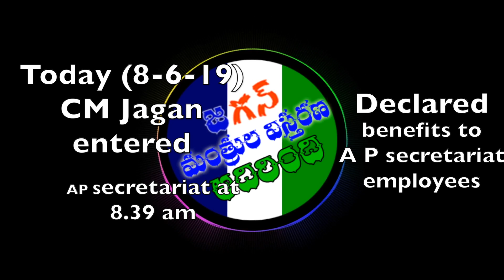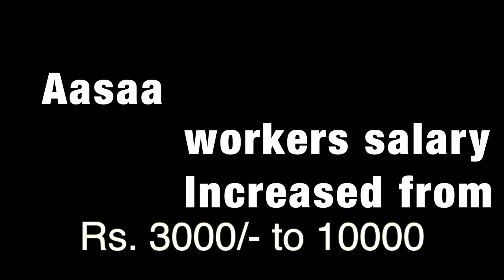RK Alapana || CM Jagan || Cabinet || 08-06-2019 || AP Govt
CM Jagan expanded his cabinet on 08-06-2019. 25 ministers is taken oath from the Hon'ble Governor Narasimhan. Jagan also declared some benefits to AP State Govt employees. movieinterviews rkalapana mudurubabay anuroopadda# RKalapana Music Songs Interviews MovieMaking#